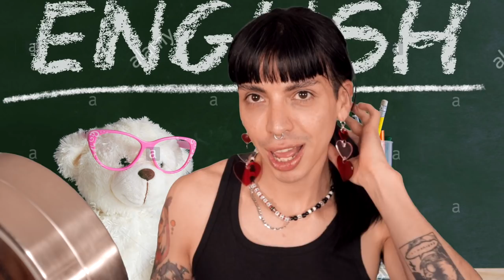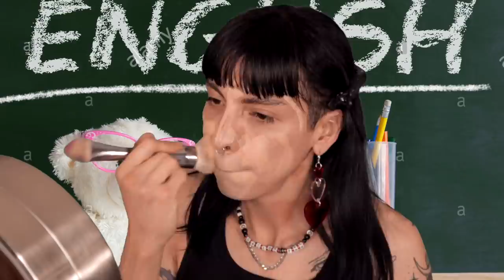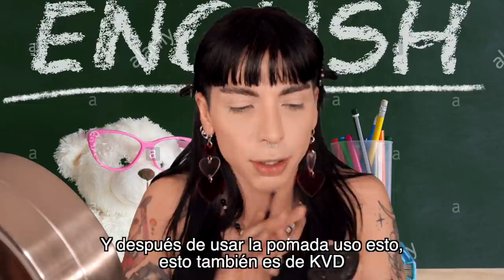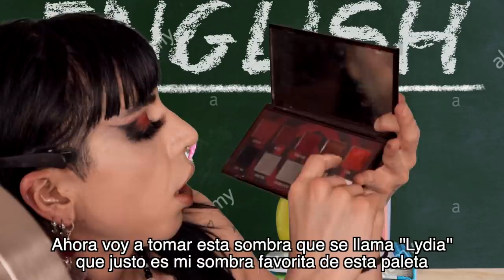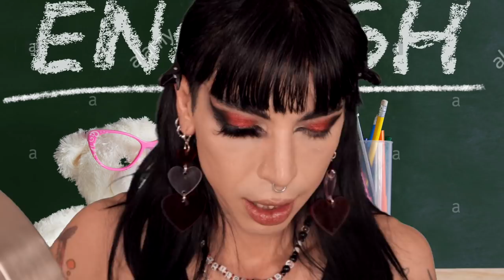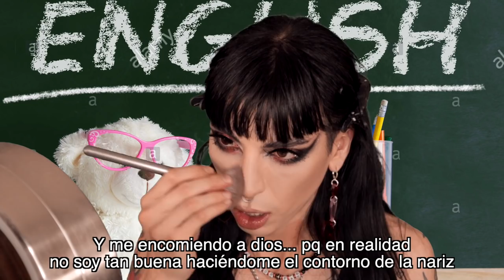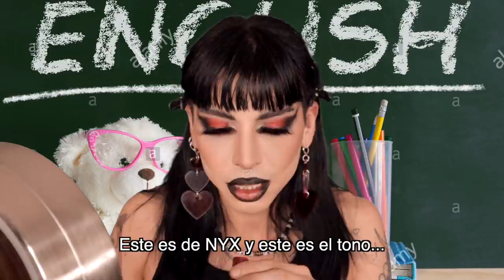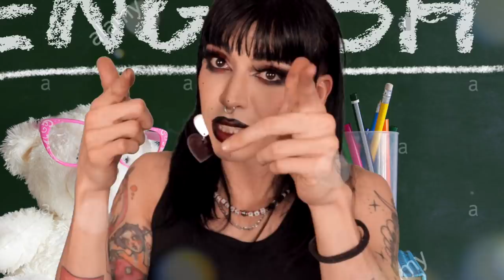Tutorial de makeup en INGLÉS (subtitulado obvio) =)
STREAM GOTIK (PAPI PAPITO)

★~Mi canal de música Ｏ(≧▽≦)Ｏ